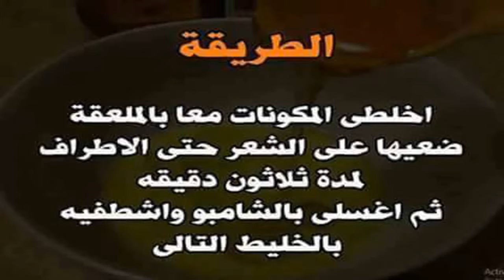وصفه لتنعيم الشعر الجاف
خلطة مضمونة لتنعيم الشعر الجاف وعلاج الشعر التالف الجاف  هذه الوصفه مجربه خصوصا للشعر الجاف الهايش لتنعيمه و ترطيبه
 لتنعيم الشعر الخشن الجاف